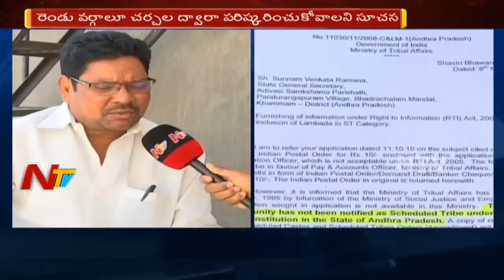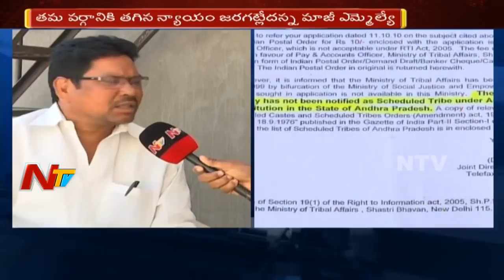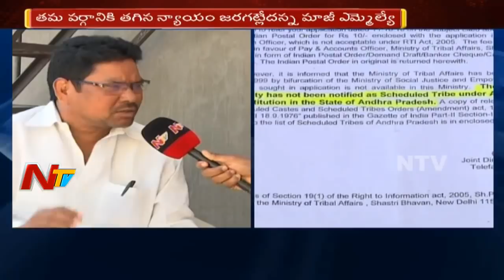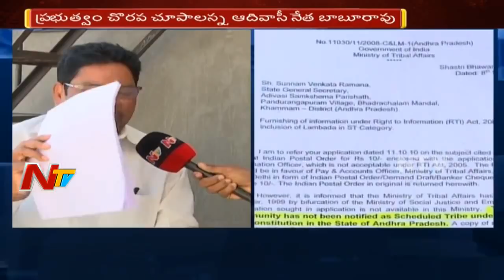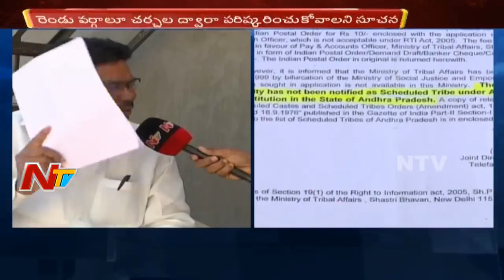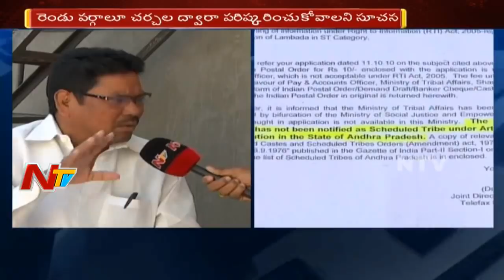Ex MLA Soyam Babu Rao Face to Face over Lambada Vs Adivasi || NTV